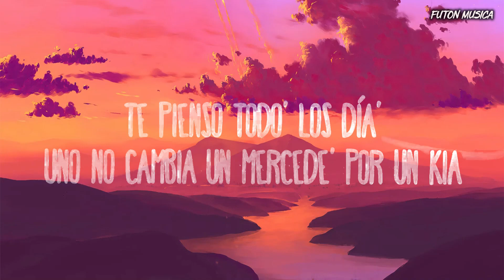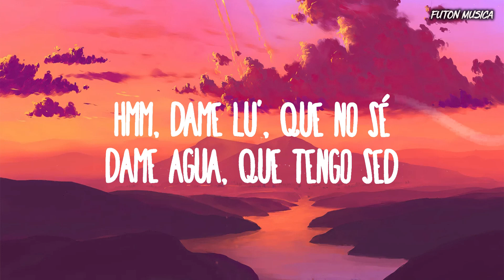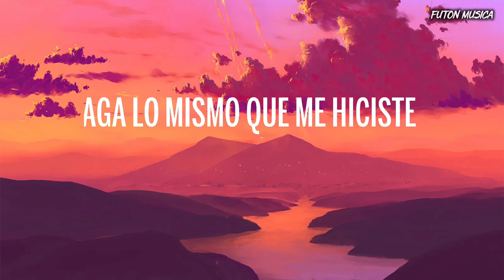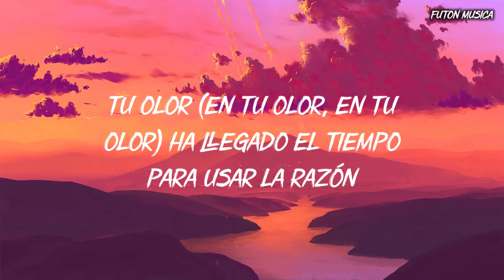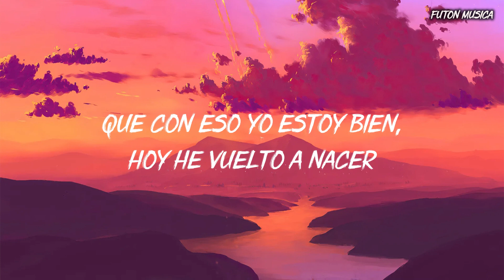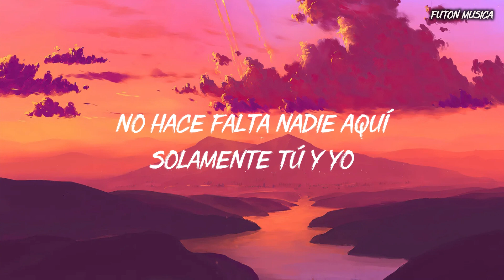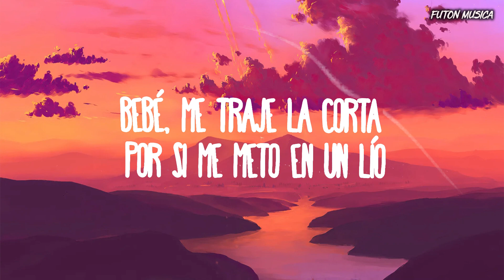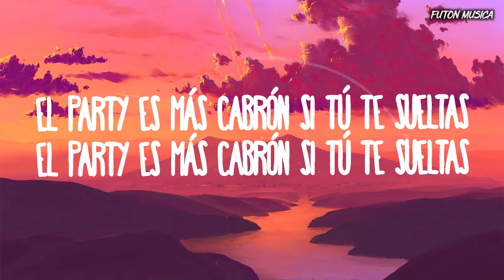Hey Mor - Ozuna (Letra/Lyrics) Bad Bunny, Bomba Estéreo, Chencho Corleone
Desearle al público de Futon Musica feliz escuchando música ❤️